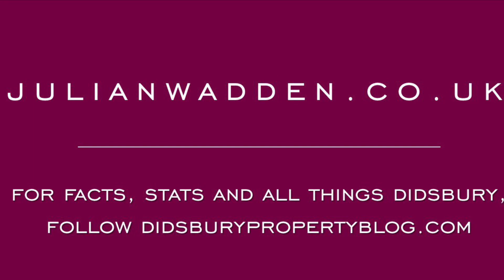16 Kinburn Road, East Didsbury